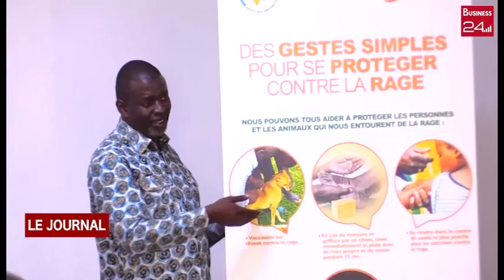DALOA : LE MINISTERE DES RESSOURCES ANIMALES ET HALIEUTIQUES EN GUERRE CONTRE LA PANDEMIE DE LA RA